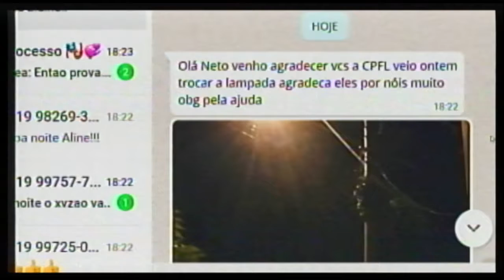Problema resolvido iluminação em poste de luz